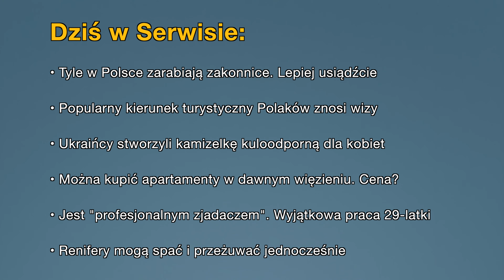• Aktualności: 30.12.2023 | 2 (Tłumaczenie na Język Migowy - PJM)